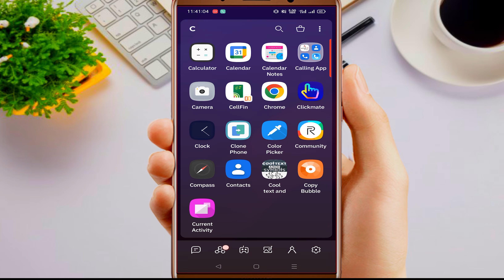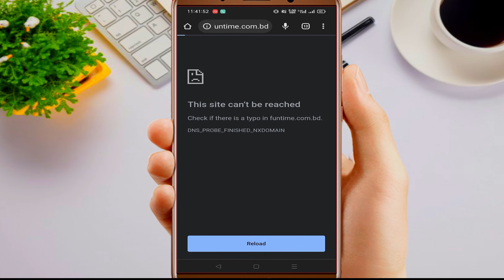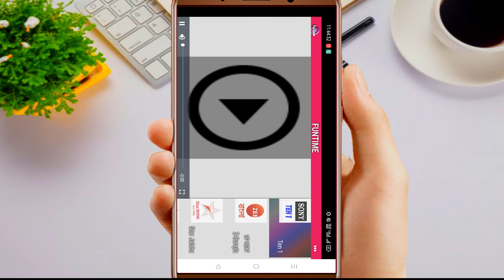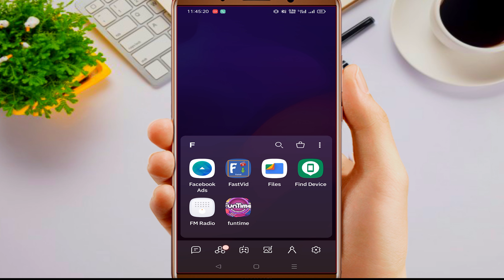How to use ftp server by android phone|| মোবাইল দিয়ে ftp server থেকে মুভি এবং টিবি দেখুন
আসসালামু আলাইক
প্রিয় ভাই /বোন

।ধন্যবাদ। ❣️

This channel doesn't support illegal activities.
√এপ্স ডাউনলোড না করতে পারলে
এই লিংক থেকে ডাউনলোড করুন।

📔Cover Topic:➤

Search🍭 Keywords➤

=ভিডিও টি দেখার জন্য ধন্যাবাদ সকলকে,,,,,❣️❣️

Creator :kaziyoutubeonline™
Kazi Md Abubaker (zihad)